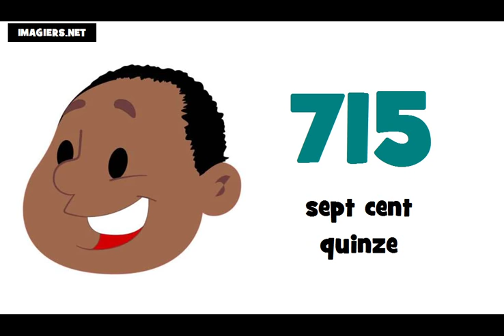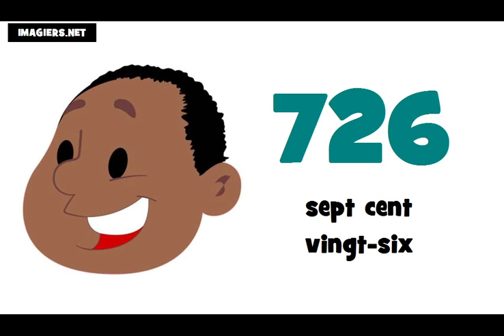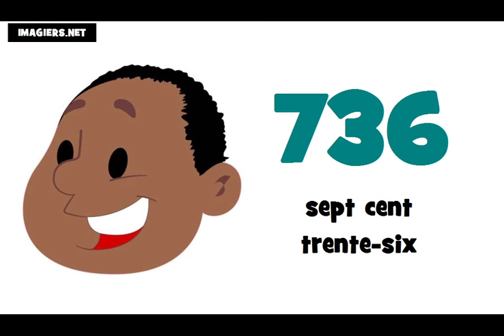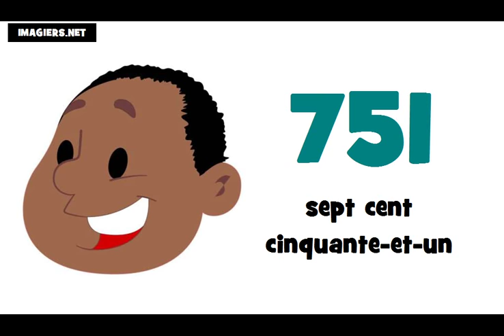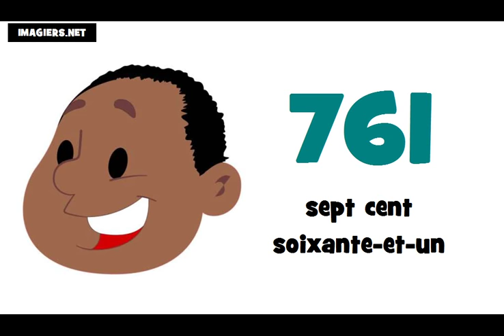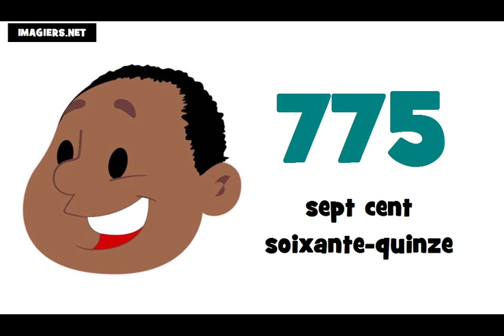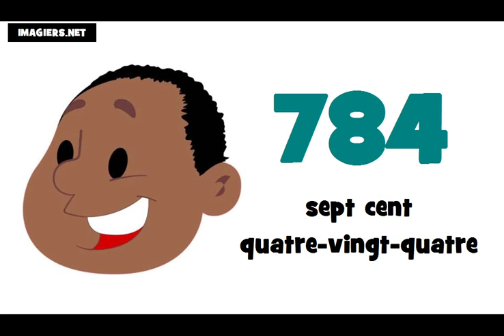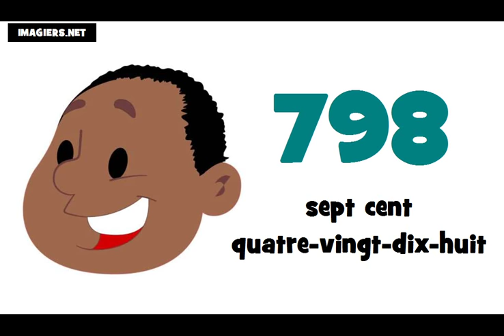J'apprends le français # Les nombres = de 700 à 800